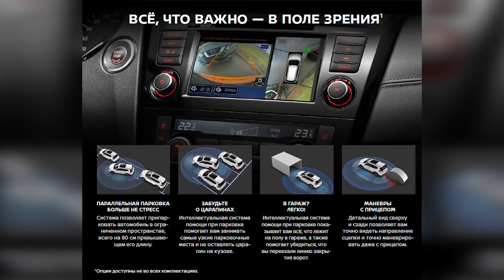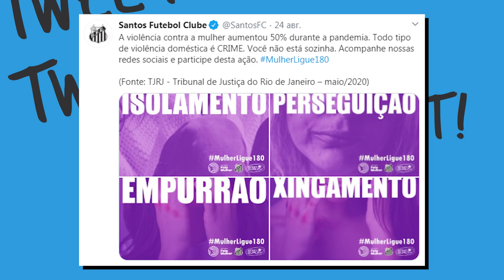Дубль Ибрагимовича, суперголы Вернера, сенсационная сборная Украины | Команда недели #61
Выиграй 2 билета на матч ЛЧ между "Краснодаром" и "Челси"!
Напиши комментарий с хэштегом конкурс, оставь ссылку на соц. сеть и придумай самую интересную кричалку.
Конкурсные комментарии принимаются до 21 октября 23:59 МСК.
Итоги подводим 24-го октября.

Компания Nissan с 2014 года является партнером самого престижного футбольного соревнования в мире – Лиги Чемпионов УЕФА.

Голосование в закрепленном комментарии.

Итоги недели на канале МЯЧ production! Собираем самых сильных игроков недели и вспоминаем самые яркие события прошедших 7 дней. В этот раз оцениваем игры с 12 по 18 октября.

Таймкоды:

0:00-0:38 Приветствие

0:38-1:38 Конкурс от Nissan

1:38-5:24 Команда недели

5:24-6:12 Лучший тренер недели

6:12-7:46 Игроки на замене

7:46-11:29 Худшие события

11:29-15:52 Лучшие события

15:52-17:09 Худшие игроки недели

17:09-17:48 Номинанты на лучшего игрока недели